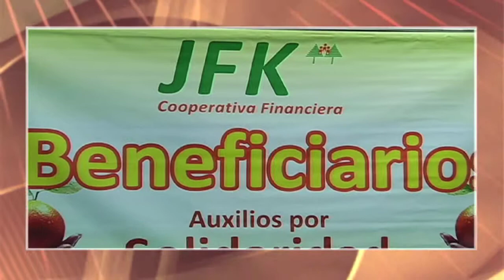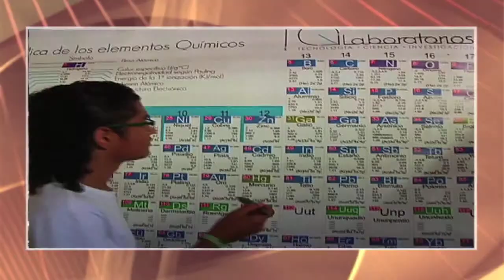Vida Cooperativa: Balance Social JFK 2014